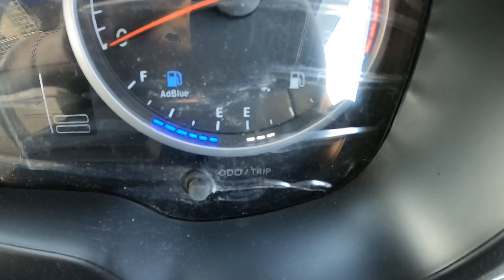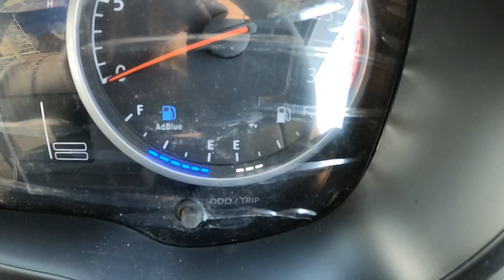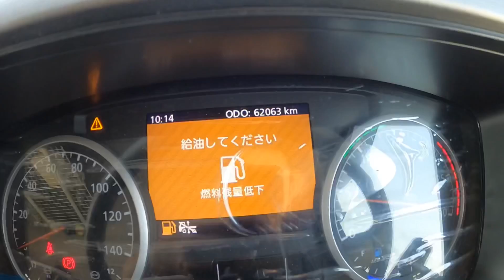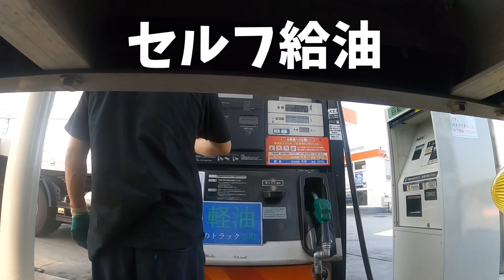【危機】長距離トラック運転手のあるある⁉︎車中泊生活の楽しみは肉料理⁉︎波乱万丈ルーティン‼︎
筋肉痛で疲労困憊の１日。
朝から肉を食べる！？トラック飯！！
燃料の事を考えてなかった、、。

トラック歴14年の大型トラック運転手！
この業界において知らない事はない！？

毎日 投稿！

〒150-0002
AM東京都渋谷区渋谷2-22-3
渋谷東口ビル 10F
株式会社BitStar もこちゃんチャンネル宛